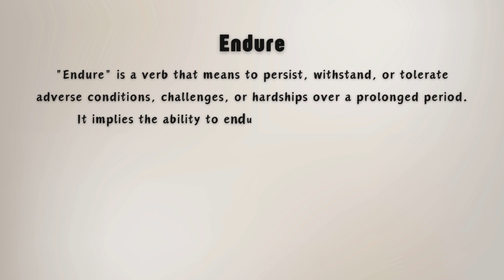What is the meaning of Endure?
Endure means to remain patient and persistent through difficult or unpleasant situations. It refers to the ability to tolerate pain, hardship, or suffering without giving up. This word emphasizes strength and resilience, often associated with staying committed even when things are challenging. In this video, we explain the simple meaning of "endure" in a way that helps learners understand how to use it in their everyday conversations, particularly when discussing perseverance and patience in tough times.